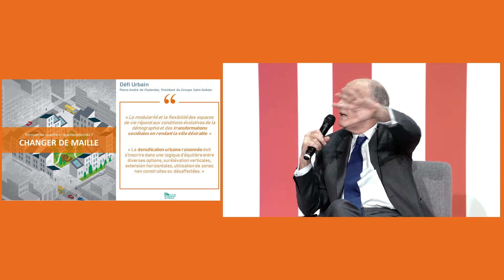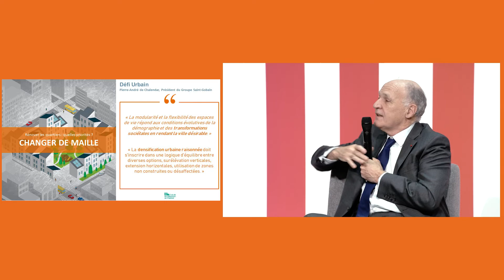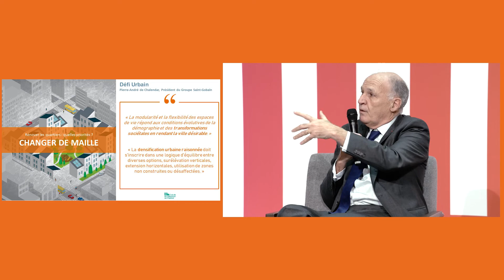Rencontre d'experts- Intervention de Pierre-André de Chalendar, Président du groupe Saint-Gobain